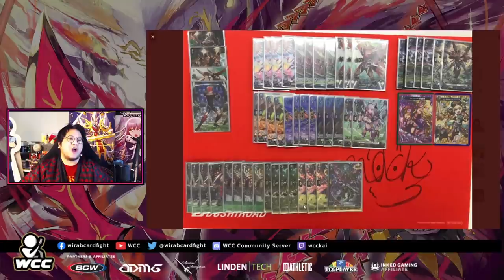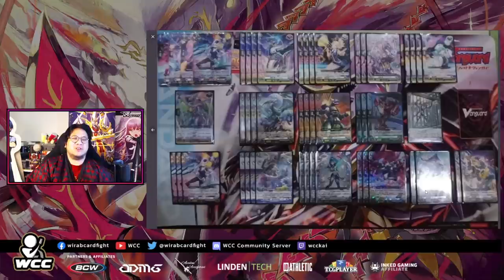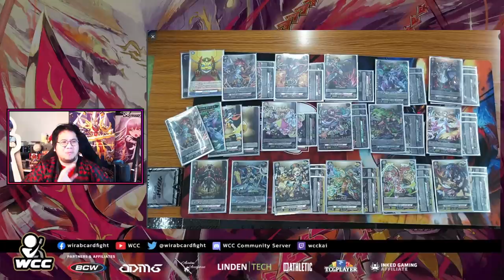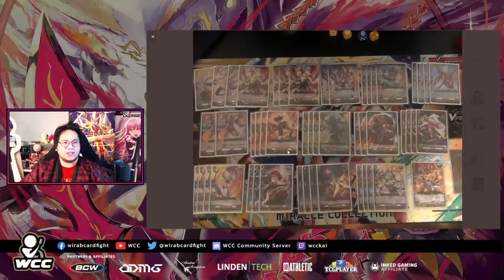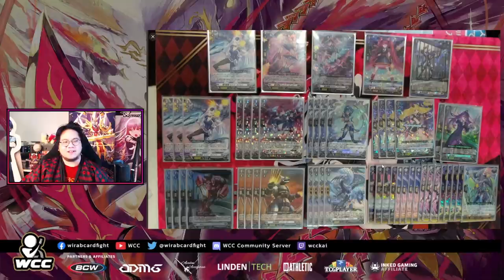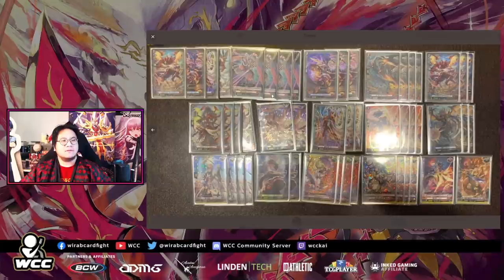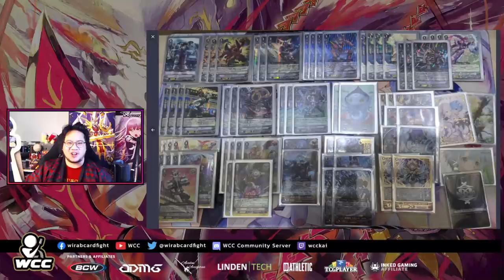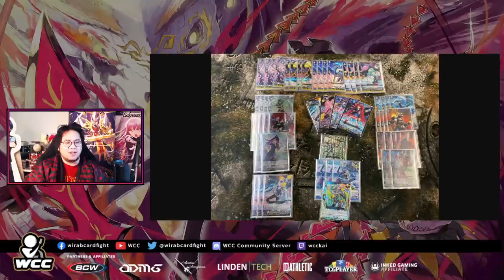TOP DECKS || Episode D15 ft. more Monster Strike, Orfist, Delete End and more!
We're getting a lot of Monster Strike deck showing up, and also some spicy Premium lists!

00:00 Intro
01:12 Bruce
06:32 Baromagnes
08:28 Bastion
16:06 Hexaorb
18:30 Monster Strike
23:50 Nirvana
30:46 Overlord
32:07 Eugene
34:58 Magnolia
35:42 Zorga
37:59 Prison
43:21 Orfist
50:51 Oracle Think Tank (V)
51:42 Shadow Paladin (V)
52:41 Tachikaze (V)
53:18 Pale Moon (V)
53:55 Bermuda Triangle (V)
54:45 Genesis (P)
55:20 Kagero (P*)
57:18 Bermuda Triangle (P)
57:57 Nova Grappler (P)
58:58 Link Joker (P)
1:01:56 Bruce (D)
1:02:56 Curio Cavern Top 4 (D)